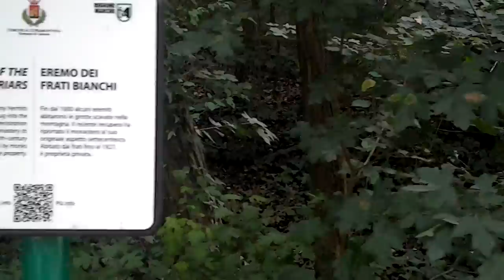VIDEODINTORNI DI CUPRAMONTANA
ROMITELLA  DELLE  MANDRIOLE  TRATTO  DA  " SISTEMA  MUSEALE PROVINCIA  DI  ANCONA"   FILE  7